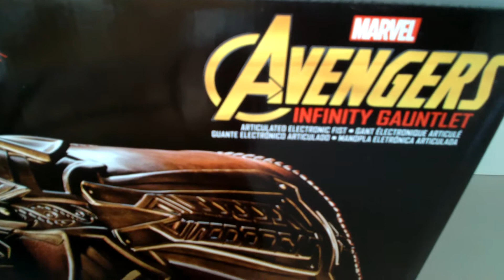Revisión Guante/Guantelete del Infinito - Infinity Gauntlet por Hasbro Legends Series, Escala 1:1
Les presento la reseña de la replica en escala 1/1 del Guante ( Guantelete ) del Infinito de la marca Hasbro de su lineas Legends Series, basado el el guante de la película Avengers Infinity War.